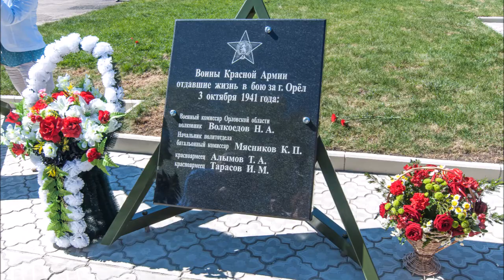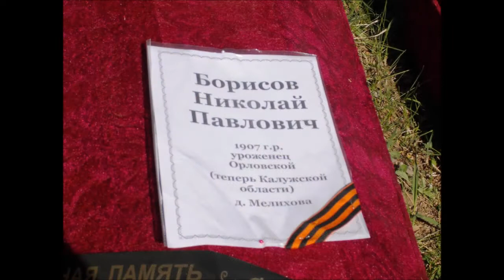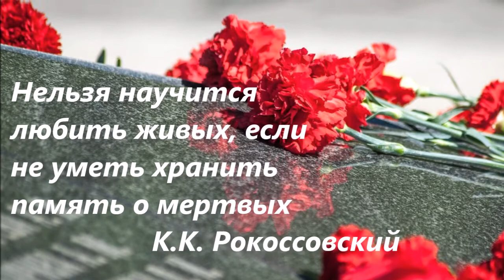МПО Огненная дуга2017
Андреев Николай Анатольевич, заведующий музеем Среднерусского института управления – филиал РАНХиГС, Председатель Орловской региональной общественной организации Молодежное поисковой объединение «Огненная дуга»